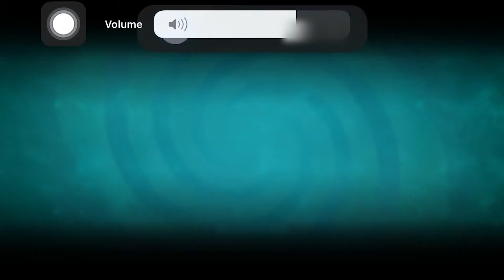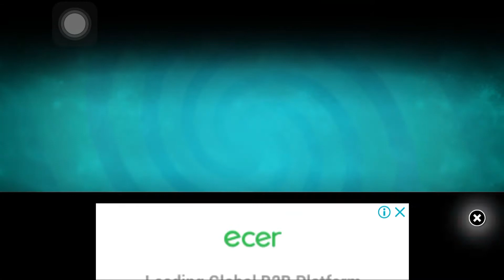PVZ 2 EPIC QUEST PIRATE SEAS SKIRMISH! | Epic Quest Plants vs Zombies 2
Hello There,

Timestamps:

0:21- Day 1 (Day 26)

2:23 - Day 2 (Day 27)

4:07 - Day 3 (Day 28)

5:38 - Day 4 (Day 29)

8:33 - Day 5 (Day 30)

10:09 - Day 6 (Day 31)

11:50 - Day 7 (Day 32)

13:36 - Day 8 (Day 33)

15:27 - Day 9 (Day 34)

16:57 - Day 10 (Day 35)